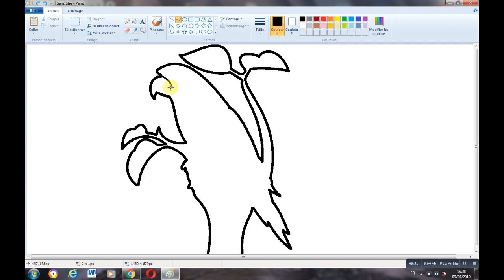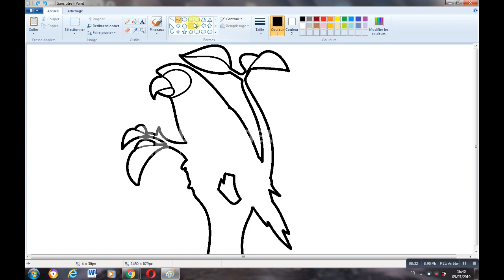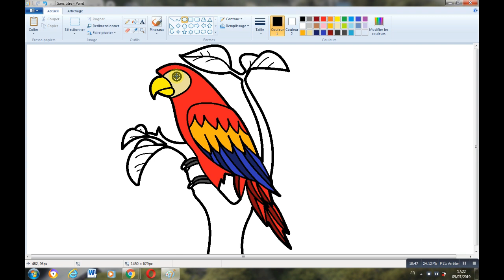رسم ببفاء للاطفال | HOW TO DRAW A PARROT FOR KIDS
رسم ببفاء للاطفال سهل جدا  ارسمه  ليستفيد منه المبتدئين  ليطبقوه على الكمبيوتر عاى برنامج الرسام ارجو ان ينال اعجابكم